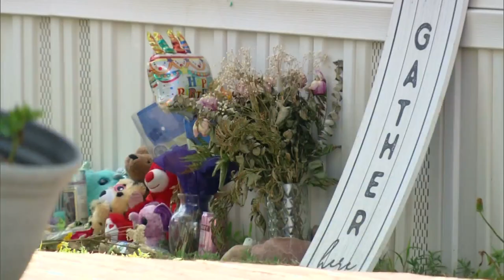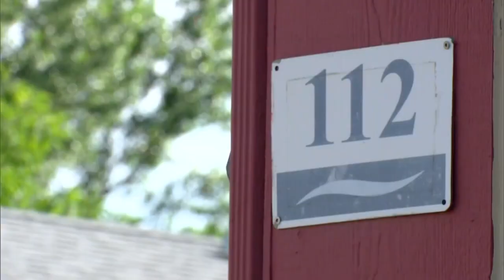Teen charged as adult in Greeley shooting death of 15-year-old girl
A 16-year-old boy has been charged as an adult in connection with the shooting death of a 15-year-old.